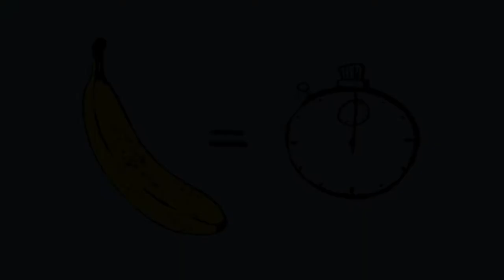Fundraising für den Motivationsfilm der Helionauten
Ausgangslage
Es ist schon seit etlichen Jahren bekannt, dass der von uns in den
industrialisierten Ländern gelebte Lebensstil nicht für den ganzen
Planeten tragbar ist. Die Frage nach einem möglichst geringen Rohstoff-
und Energieverbrauch ist brisanter den je zuvor. Suffizienz als
Schlüssel? Was ist das rechte Mass? Selbstbegrenzung, Konsumverzicht,
Askese, Entschleunigung oder das Abwerfen von Ballast?

Ein neuer Lebensstil ist unumgänglich!

Helionauten zeigen vor, wie man diesen Lebensstil aktiv jeden Tag lebt.
Was ist ein Helionaut? Bestimmt mehr als nur ein kleines Wortspiel, das
sich aus den Begriffen Helios für Sonnengott und Kosmonaut/Astronaut
also einem Menschen, der in neue Sphären vordringt, zusammen setzt!

Ziel
Wir wollen einen Motivationsfilm für Helionauten produzieren, der kürzer
als 5min ist und auf Youtube & Co. publiziert wird.

Aufgaben
Rahmen stecken, Storybook erstellen, Film-Technik definieren, Drehorte
klären, Illustrationen kreieren, Filmmaterial einfangen, Stimmen und
Sound aufnehmen, Finalcut, Film online stellen, Abschluss-Party

Termine
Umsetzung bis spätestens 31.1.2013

Budget
CHF 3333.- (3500.- abzüglich 100-days.net Kosten)

Organisation
Film und Schnitt by edprojects.ch
Illustration by regains.ch
Sound by Alva Songs und Jectified Records
Story und Text by Energie Genossenschaft Schweiz
Projektbegleitung by 2hofnarr.ch
SchauspielerInnen sind noch offen

Risiko
Das Projekt ist überschaubar und das Team konnte schon erfolgreich
andere Ideen umsetzen.

Unterschrift
Die Energie Genossenschaft Schweiz
Motivationsflims für Helionauten. Sie will mit dem Label "Helionaut"
eine Community bilden und zeigen, wie heute ein nachhaltiger Lebensstil
praktiziert wird. Es sind Menschen, die sich aktiv erneuerbarer Energie,
massvollem Konsum und solidarischer Ökonomie anschliessen.